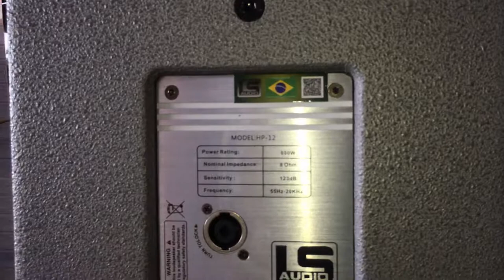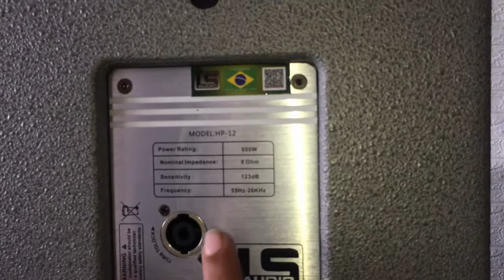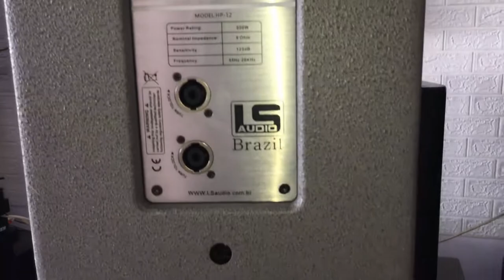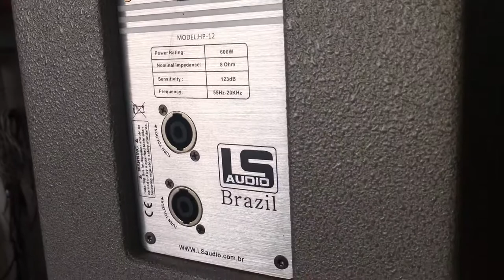LS Audio HP12 Loa Nhập Khẩu Brazil Xịn Giá Khoảng Tầm 20 Triệu